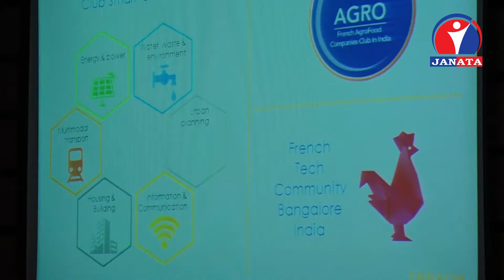नेपाल र फ्रेन्च उद्यमीहरुबीच नेपालमा संयुक्त सहकार्यका सम्भाव्यता खोजीका लागि भेटवाता